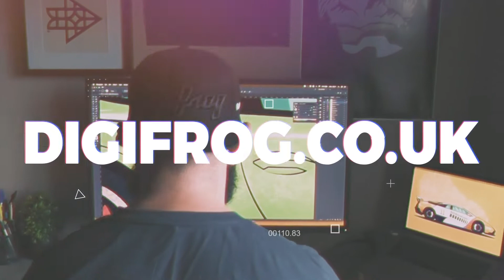6 Common Logo Design Mistakes You Don’t Want to Make - Logo/ Brand Identity Design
There are many mistakes when it comes to creating the perfect logo design for your brand, in this video we take a look at 6 common logo design mistakes you don’t want to make.

By watching this video you’ll know what to avoid on your next logo design.

---⏱️Timestamps⏱️---

0:00 - 6 Common Logo Design Mistakes You Don’t Want to Make - Intro
0:47 - Using too many fonts
1:30 - Complexity in logo design
2:33 - Stretching and distorting fonts
3:01 - Raster images in logo design
3:52 - Following the latest design trends
4:37 - Designing a logo for personal preference
5:30 - 6 Common Logo Design Mistakes You Don’t Want to Make - Outro

Logo design and branding is our bread and butter with a dash of Illustration thrown in for good measure. We want to give you the best and most useful logo and branding tricks, tips and tutorials every week helping you become a better designer.

I LOVED making this video so I hope you enjoy it to!

⬥FREEBIES⬥
Get your FREE DISTRESS-O texture pack here: digifrog.co.uk/freebies

Buy Digifrog march: digifrog.co.uk/shop (more designs coming soon)

⬥EQUIPMENT⬥
My computer
The monitor I use
The mouse I use
My mouse pad